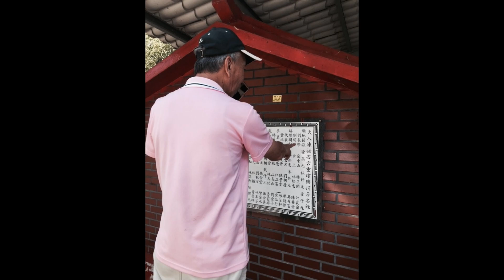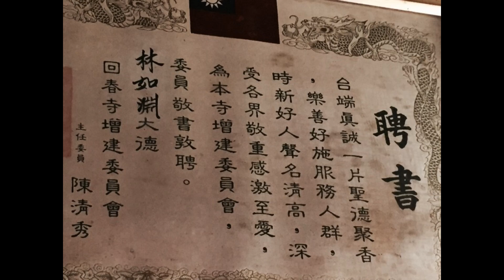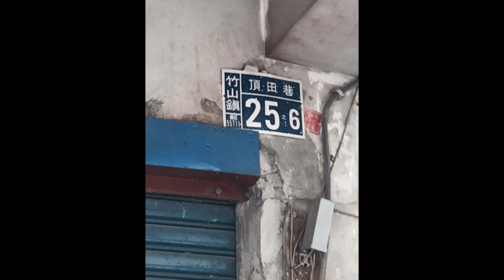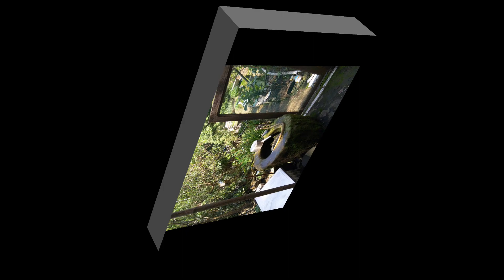台灣南投竹山田家樂社區資源調查訪視！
時間：2015年